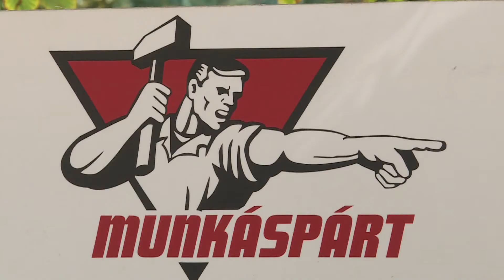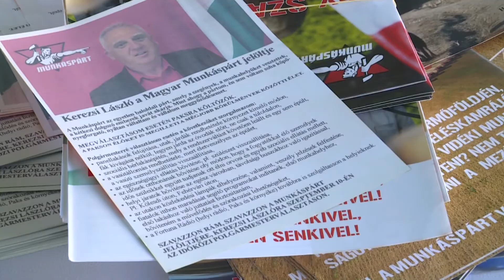Kerezsi Lászlót indítja a Magyar Munkáspárt a polgármester-választáson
A Munkáspárt programjában az ember a legfontosabb tényező, nekik szeretnének jobb életkörülményt biztosítani. Többek között erről is beszámolt Kerezsi László a Munkáspárt polgármesterjelöltje a Hivatal előtti téren tartott sajtótájékoztatóján.